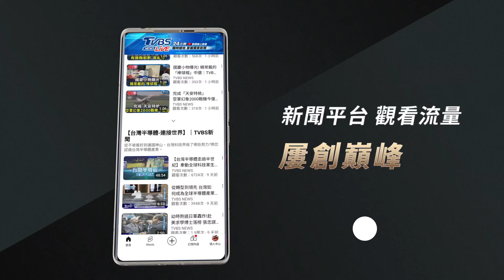水淹腳踝!七堵道路成黃泥水「一級淹水警戒」｜TVBS新聞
基隆持續下豪雨，氣象署持續發布大豪雨特報，而在七堵以及仁愛區，時雨量不少，在七堵自強路也出現了淹水情形，發布一級淹水警戒，三和橋水勢也非常湍急，而因為山陀兒颱風，生意慘淡的金山老街，店家更是繃緊神經，準備沙包因應，另外，陽金公路11公里處發生坍方， 目前進行車輛管制通行。